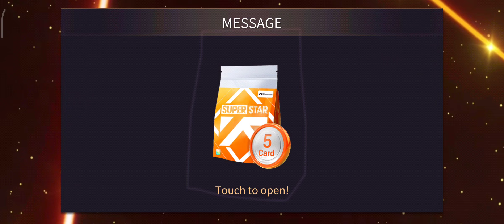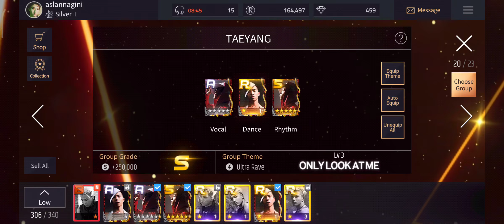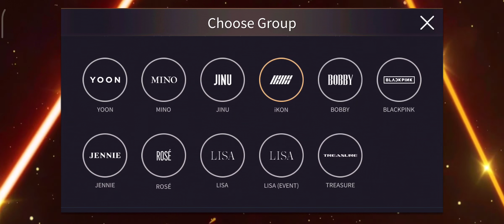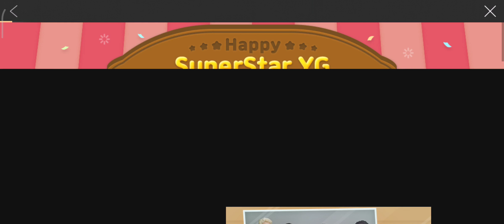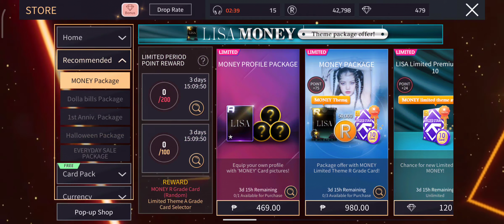Superstar YG 1st Anniversary BUYING RAINBOW PACKAGE